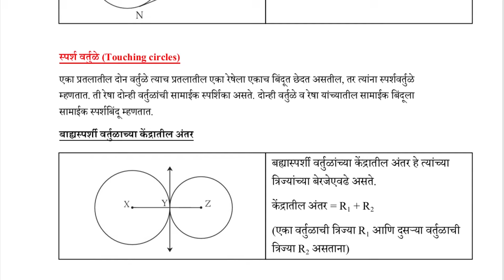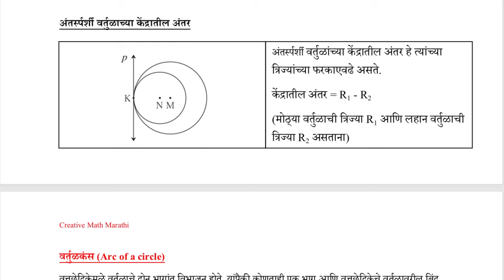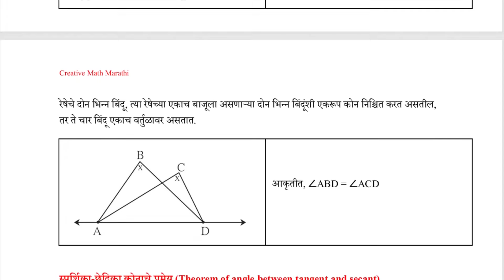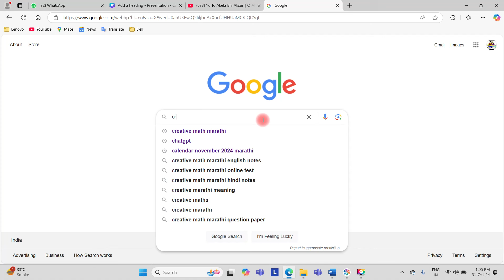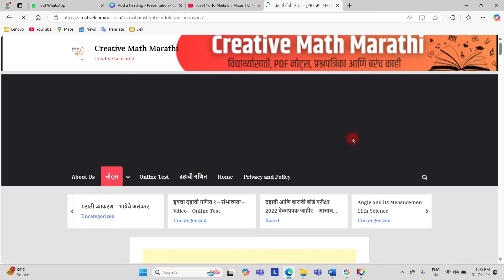इयत्ता दहावी गणित भाग 2 | प्रकरण 3 | वर्तुळ | सर्व महत्वाची सूत्रे आणि गुणधर्म